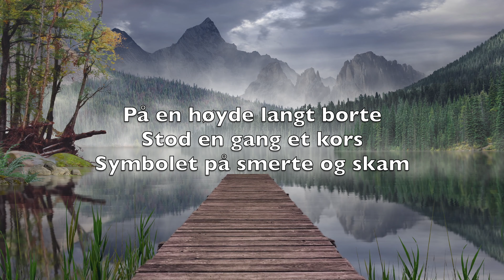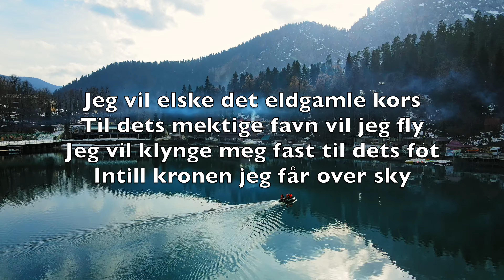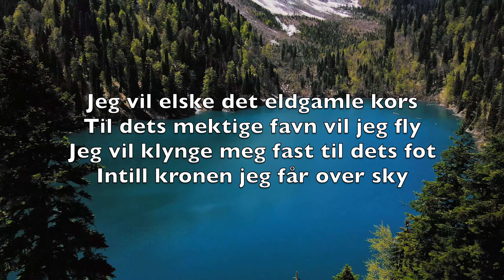Det Eldgamle Kors (The Old Rugged Cross) - Karaoke Altfløyte Instrumental George Bennard V1 NoA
På en høyde langt borte
Stod en gang et kors
Symbolet på smerte og skam

Hvor all verdens misgjerning
Og kjensel og dom
Ble lagt på Guds hellige lam

Jeg vil elske det eldgamle kors
Til dets mektige favn vil jeg fly
Jeg vil klynge meg fast til dets fot
Intill kronen jeg får over sky

Jeg vil aldri forlate
Det eldgamle kors
Jeg med glede vil bære dets skam

På en dag han meg kaller
Til herlighet stor
Hvor jeg evig skal være hos ham